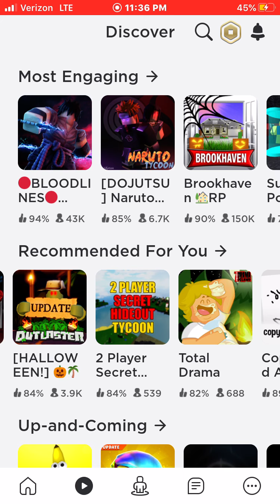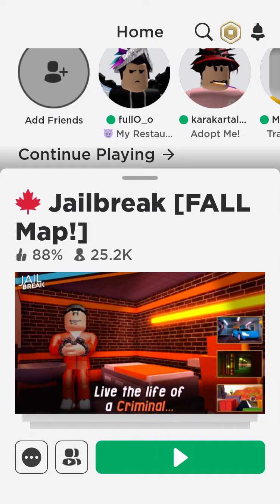I played jailbreak